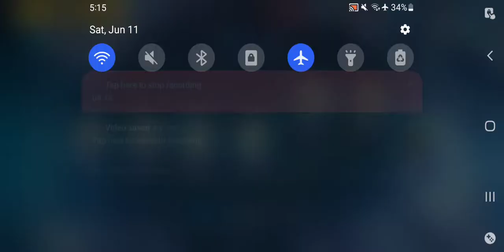Honkai Impact 3rd - Stress Test VII: Herrscher Of Sentience Mission 6 Gameplay(Character Trials)